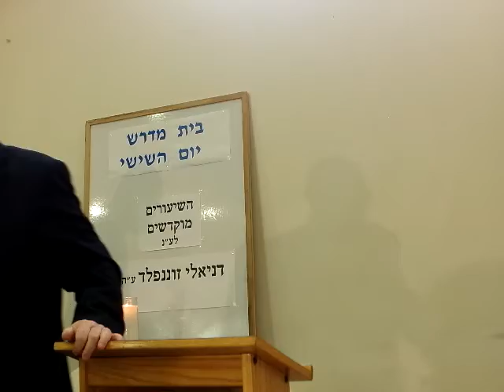20160122 K6 2 Mordechai Zonnenfeld